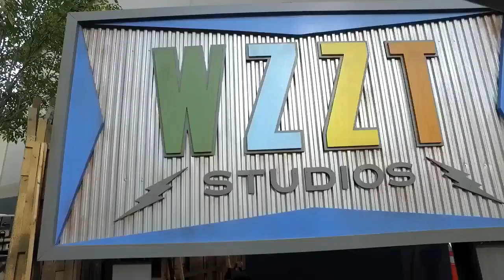Darren Criss and Garrett Clayton with a behind the scenes look at the set of Hairspray Live